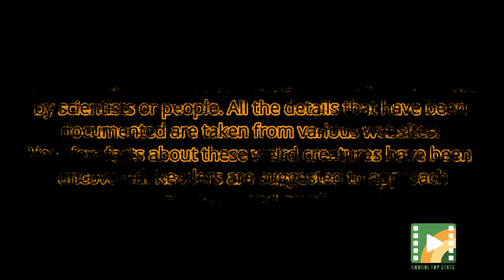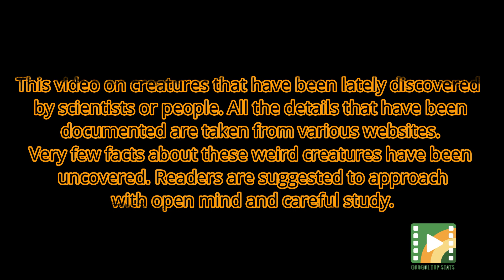Top 10 Mysterious Animals In The World 👉 10 strange animals that really exist.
10 strange and mysterious animals that you have probably never heard of. Nature is truly full of surprises! here is Top 10 New Mysterious Animals In The World.
We live in the twenty-first century, and all continents have already been discovered, all secrets of our planet revealed, all mountain peaks conquered. Just when you think you have seen it all, some new bizarre creature makes an appearance instantly restoring your faith in the impossible!
This video is about mysterious animals in the world valuable information but also try to cover the following subject:
-top 10 biggest underwater creatures in the world
-mysterious animals
-The world's weirdest creatures
-strange animals that really exist
-10 strange animals that really exist

Youtube is the very best place to go when searching for videos about mysterious animals in the world.
Mysterious animals in the world is certainly something that intrigues you and quite a lot of people so I made this video about this topic.
Have I addressed all of your concerns about mysterious animals in the world?
 Individuals who looked for top 10 biggest underwater creatures in the world also looked for mysterious animals.

Visit the next link to learn about Top 40 Worlds Most Adorable Animals you can check out: 🏻